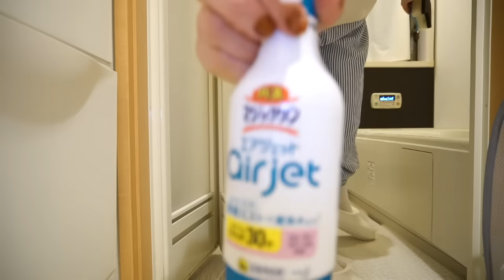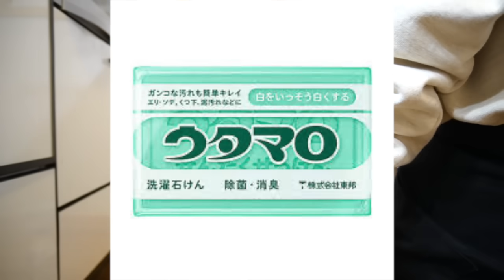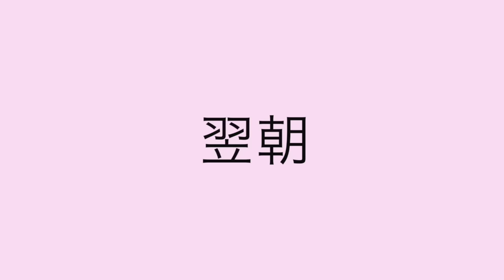【家事ルーティン】40代母の幼児育児/毎日ハプニング/簡単飯#麻婆炒飯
こんにちは☺️
春休み期間中の週末の様子を綴っています

コメントは全件大切に読ませてもらっています☺︎💕
頂いたコメントに全件返信をさせて頂きたいところなんですが、
家事育児の合間で全件返信が厳しくなってきていて
♡←で感謝をお伝えすることも増えてきました😭
モーレツにありがとうの気持ちを込めて♡を押していると
ご理解いただけたら幸いです😌🙇‍♀️ご縁に感謝です💕

00:00 ダイジェスト
00:09 こんにちは　外出から母子手帳が気になって帰宅
01:10 いでよ🔥ヤル気　（お風呂掃除/Q&A）
01:51 予防接種の確認・お花を飾る・ドライフラワー
04:12 夕飯作り
05:47 炒飯作り（麻婆豆腐の素で）
06:00 次女ジュースぶちまける
07:23 夕飯作り再開
09:45 いただきます
11:32 食後
11:48 おまけ（👨リビングで爆睡）